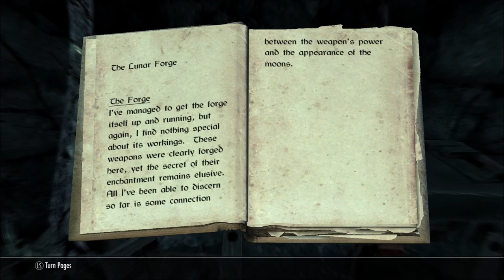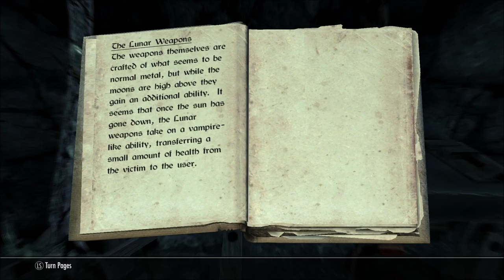The Misadventures of Solomon in Skyrim - Episode 50 ( Let's Play )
In which Solomon's quest for karmic redemption leads to unforeseen consequences.  Plus a booty call.

All the great mods I'm using for this play through.  Kudos to their authors.

My mod list is now too long to fit in the description box, please see the full list